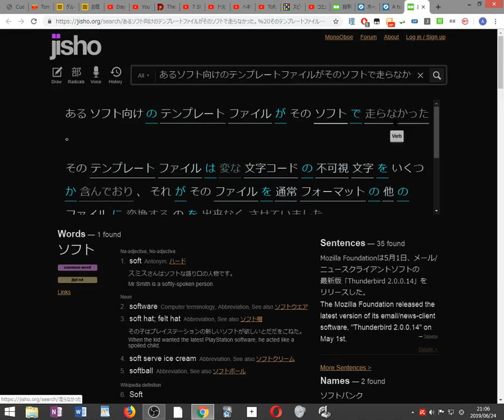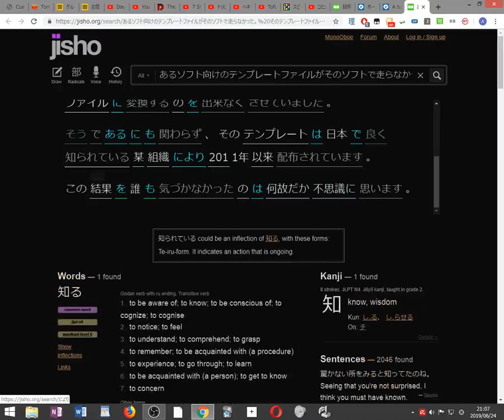jisho 2019 06 24 21 05 26